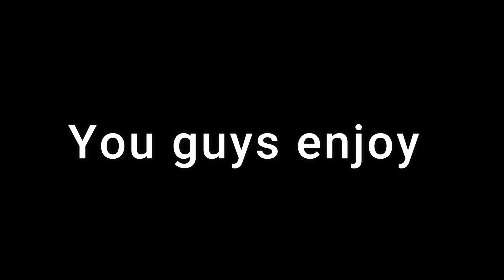By my side 👩🏼‍🤝‍👨🏽 (montage)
Like & sub